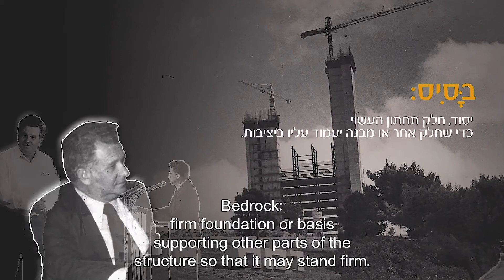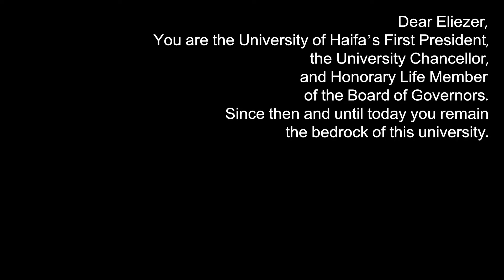Tribute to Eliezer Rafaeli, University Chancellor and Honorary Life Member of the Board of Governors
Tribute to Eliezer Rafaeli, University Chancellor and Honorary Life Member of the Board of Governors, on the occasion of his 90th birthday